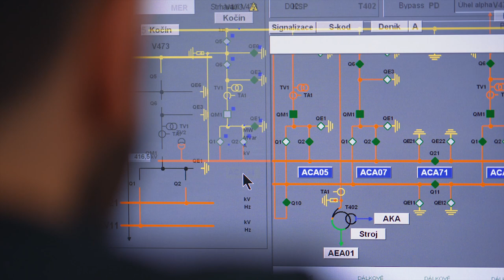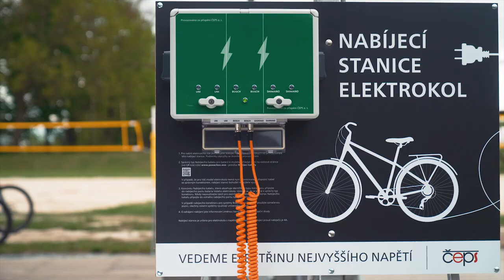Cesta za energií s Evou Samkovou a Tomášem Krausem